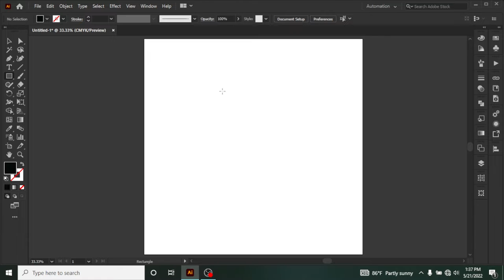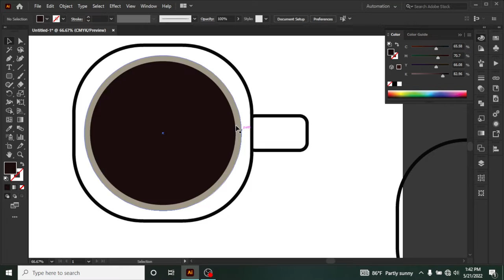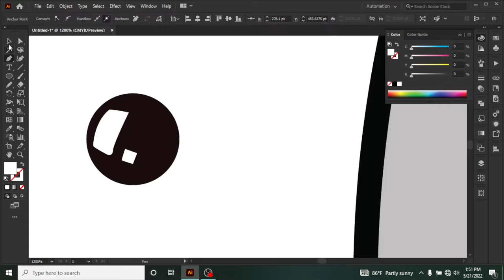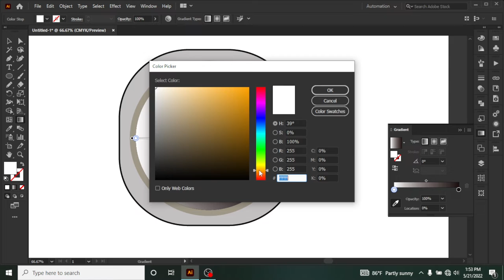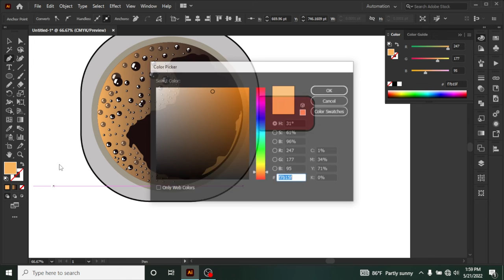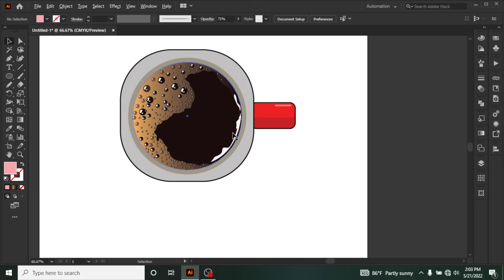How to design a coffee cup | vector illustrations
hello guys,
I design a coffee cup and you can follow it. it is very simple design and you can folow step by step.